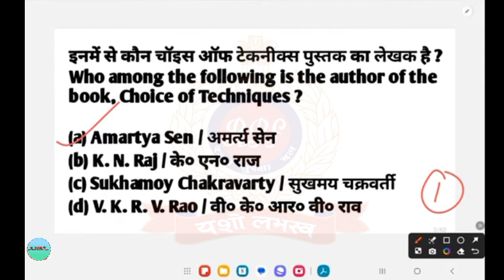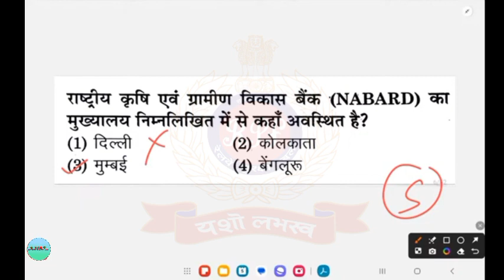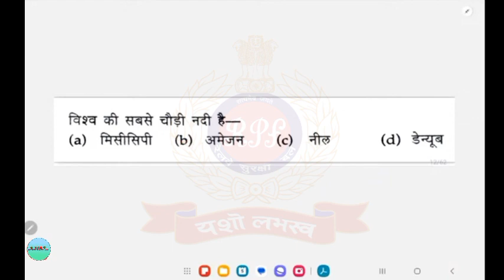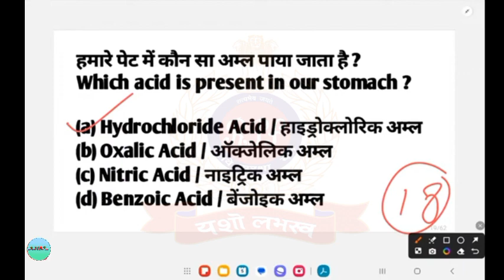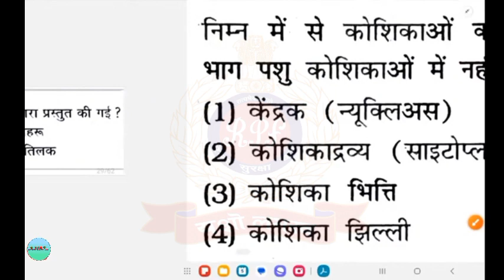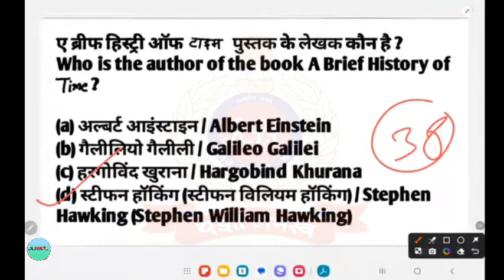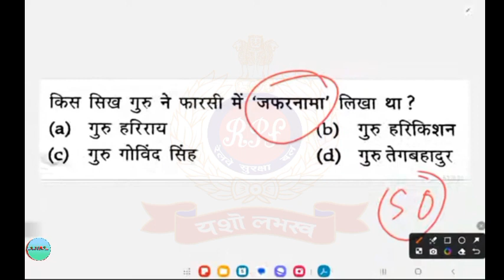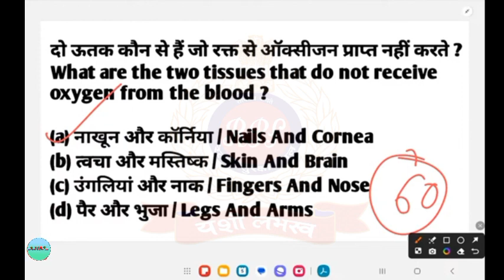Re-Exam 2024 UP Police Constable / PYQ Model Previous Year Question Paper / GK/GS Practice Set 31